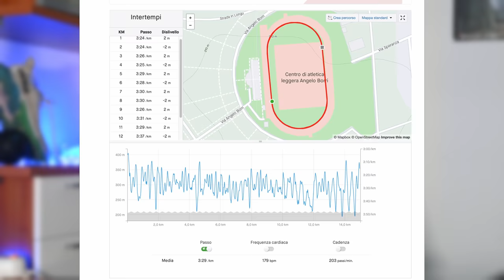Hoka Carbon x 2 recensione | la scarpa per le lunghe distanze?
Hoka One One Carbon X2 sono le nuovissime scarpe lanciate qualche settimana fa sul mercato italiano. Nella recensione raccontiamo in Italiano il comportamento nella corsa e spieghiamo tutte le caratteristiche tecniche di queste scarpe, oltre a spiegare il confronto con il modello precedente.

Per acquistare le Nike Tempo Next %, ecco i principali link:
► Maxisport (miglior prezzo 141 euro)

00:00 sintesi del video
00:14 Sigla
00:26 Carbon X2, caratteristiche tecniche
04:29 Carbon X2, comportamento in Corsa
10:18 Prime impressioni di Andrea

►Scarpe Allenamento A3: Mizuno Wave Rider 24
►Scarpe Intermedie A2: Adidas Adizero SL 20